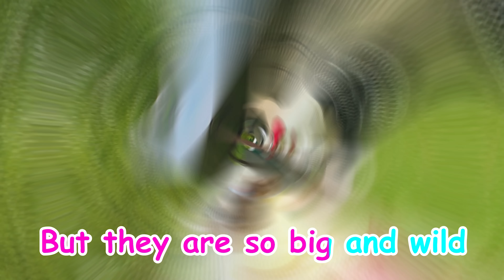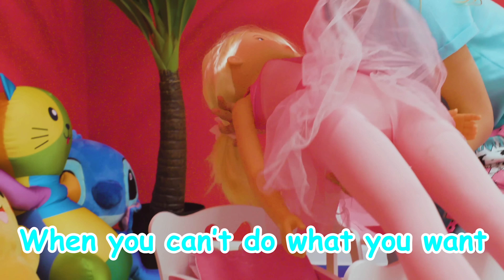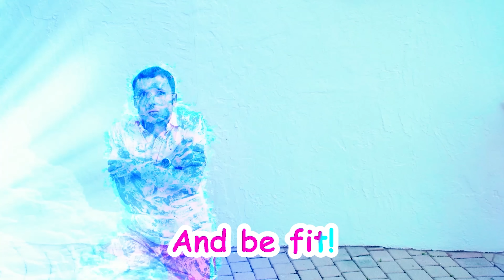Maya plays with Giant Doll + More Nursery Rhymes Song for Kids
Nursery Rhymes Song for Kids

Big toys - 00:00
Very small - 03:44
Big and small - 06:45
Fruits song - 09:56
My big zoo - 14:20